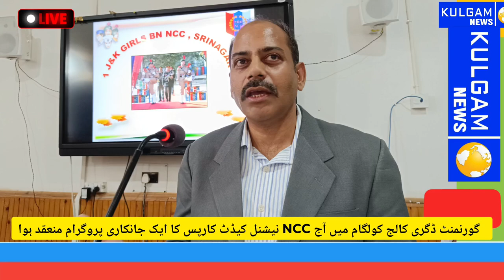An awareness program of NCC National Cadet Corps was held today at Government Degree College, Kulgam